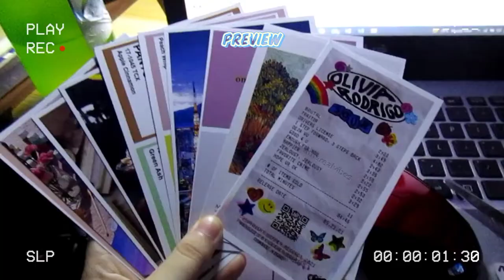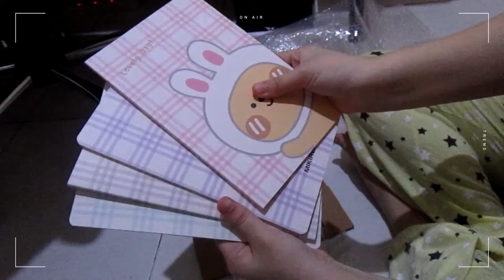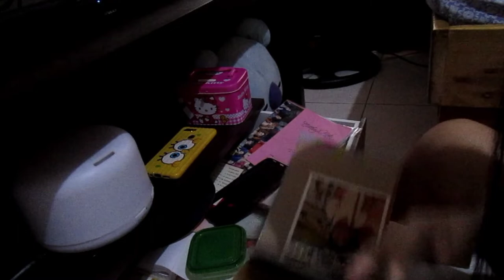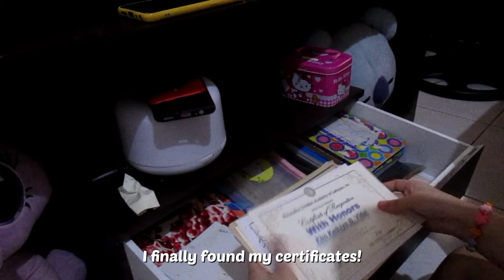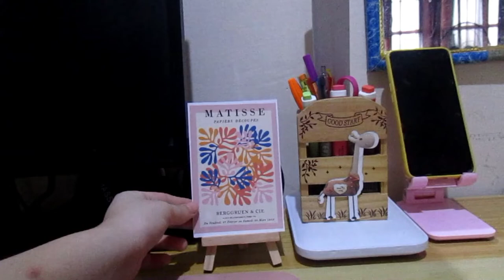💟vlog: Desk make-over + Bedroom tour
Clouds and creativity!
If you're new here, hi! Get to know me:

I am Kim Kathlyn | Nicalyn. I am in my 3rd year in high school! My vlogs are for entertainment, motivation to other students like me who struggles in their life!
 I am 14 yrs old. I love clouds, nature, music, and stationery! My contents are usually about studying, traveling, my daily life (either school or vacation), art, productivity, and more.

More study vlogs to come!

Love Kim Kathlyn (Nica)

Camera: Canon IXUS 190
Phone: Oppo F9
For editing: VLLO, INSHOT